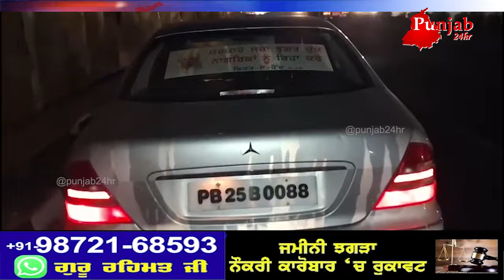ਸੜਕ 'ਤੇ 'ਮੌ+ਤ' ਬਣ ਕੇ ਨਿਕਲੀ ਮਰਸਿਡੀਜ਼ ਗੱਡੀ